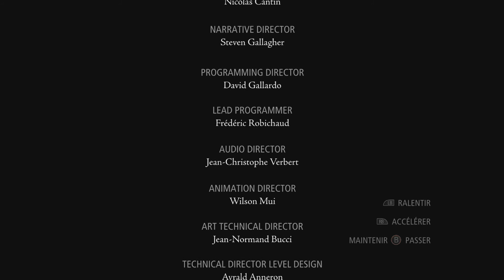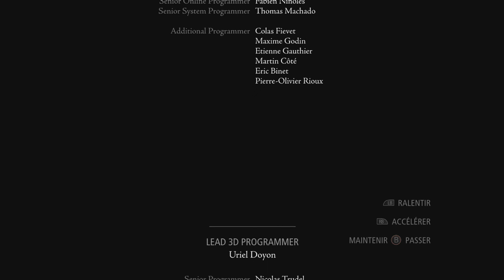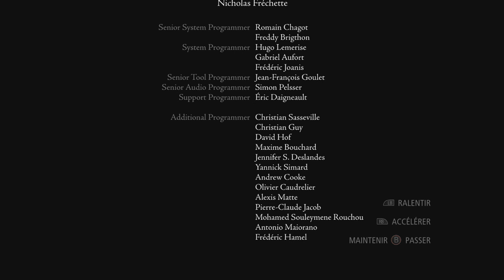Let's Play - Thief - [Xbox One] - Part 22 - Final - [Fr]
Nous y voilà, c'est la fin, 22 vidéos qui ont montrer mon art du ninja unijambiste, bon en même temps je vous avait prévenues que j'étais aussi discret qu'un Klaxon italien ;)

Merci de m'avoir suivi sur ce let's play et a bientôt sur un prochain jeu :)